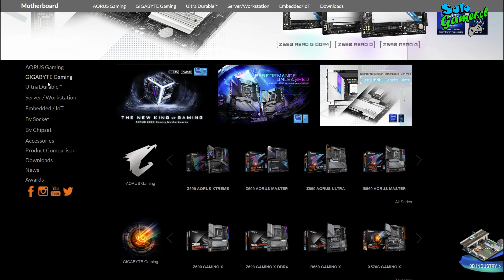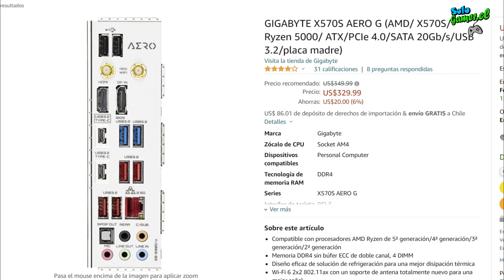Review: Gigabyte X570S Aero G - Una placa para creadores de Contenidos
¡Hola amigos de SoloGamer!

Los invitamos a ver este video, donde realizamos un Review a una excelente placa madre que nos trae Gigabyte, la Gigabyte X570S Aero G. Una placa que noes entrega toda la conectividad requerida por creadores de contenido, en un formato y diseño muy particular.

Esperamos lo disfrutes.